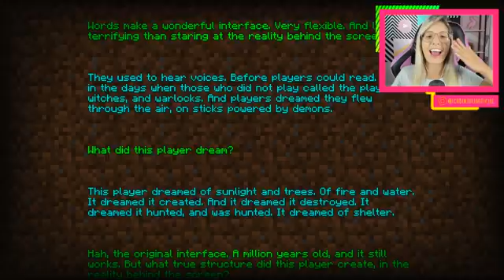DERROTANDO O ENDER DRAGON EM APENAS 1 CUBO NO MINECRAFT!